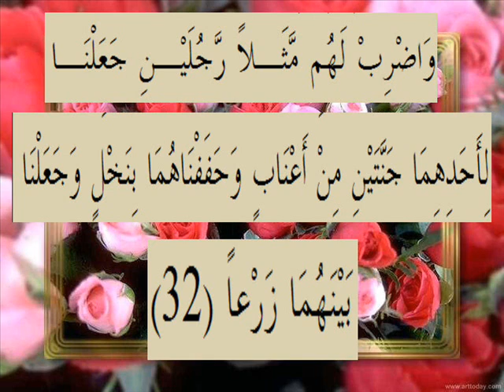القرآن الكريم سورة الكهف الأية 32